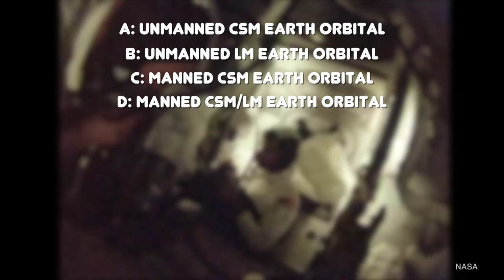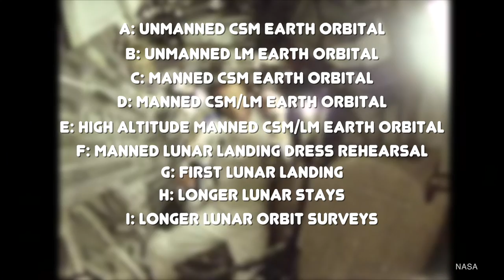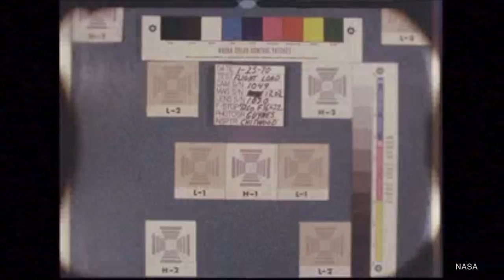Missions we Lost When Apollo was Cancelled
Long before Apollo landed on the Moon, NASA leadership was looking at some lofty plans for Apollo hardware after the Moon. Want to know more about the planetary side? There's a companion to this video over at Universe Today! Check it out